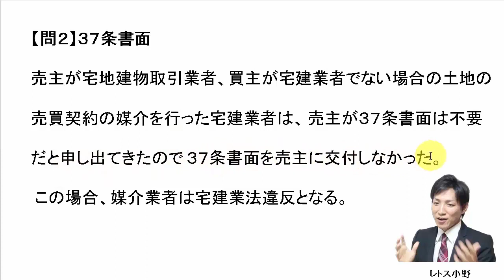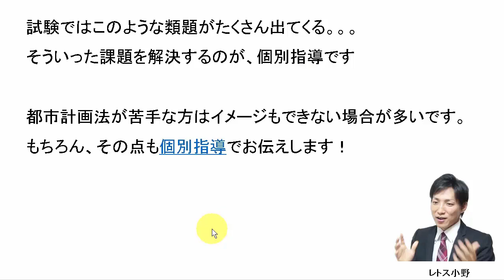【宅建過去問】1月16日の３問【レトス小野】宅建過去問解説